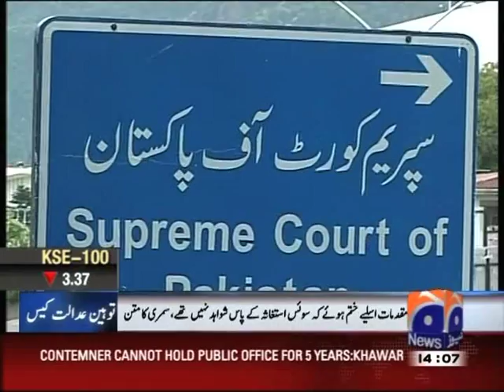न्यूज नाईट: दुनिया एक नज़र